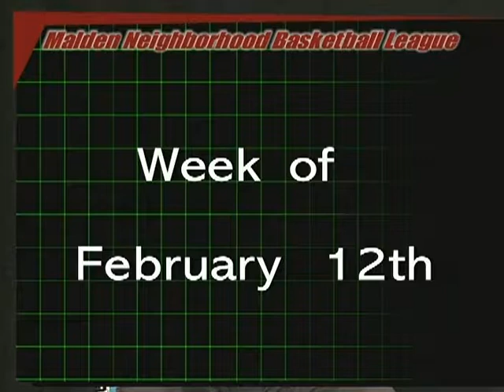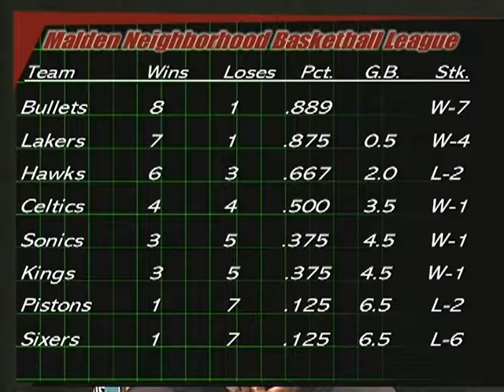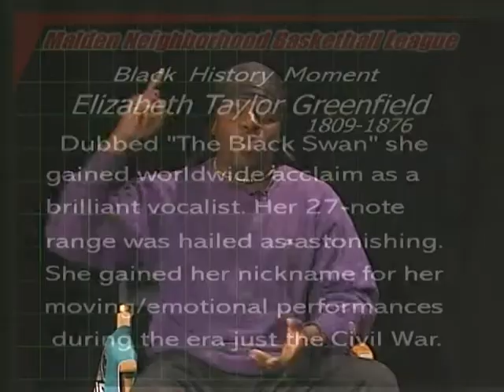ATR 2-17-05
To Right A Wrong Lakers coach Min. BerNard Stroud is the guest. Show #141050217

MNBL Web (8:56)
ATR Awards:
Player of the Week - Jeremy Rocker - Lakers (19:45)
Coach of the Week - Beany Amos - Lakers (20:00)
Team of the Week - Lakers (20:20)
Wooo! of the Week - Rashawn Vaughn - Sixers (20:31)

Black History Moment
Elizabeth Taylor Greenfield (23:25)